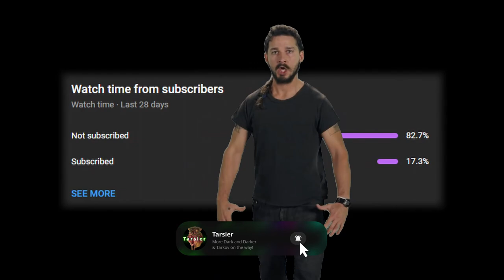The BEST Weapon for the Fighter Class in Dark and Darker - Early Access Highlights & Funny Moments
Playing strictly as the Fighter class so far has led me into discovering the BEST weapon for the class - the crossbow. With how slow enemies move in this game it really does win me a lot of fights getting that first hit in before I start swingin'. In this one, we steamroll some low-gear squads on the Ruins map, get some disgusting crossbow shots off in the Crypts, and destroy some teamers in the Goblin Caves. Let me know if you like this style of editing! Drop a sub, more content soon ✌️

Intro (& Outro) song: Sex Cassette - Airwingmarine